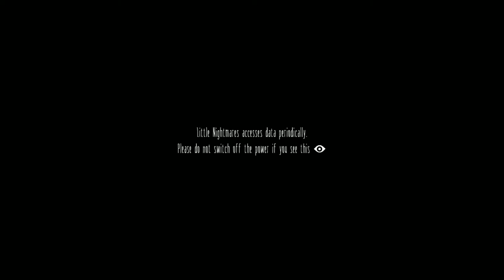Little Nightmares Gameplay Walkthrough Part 1 (PS4)